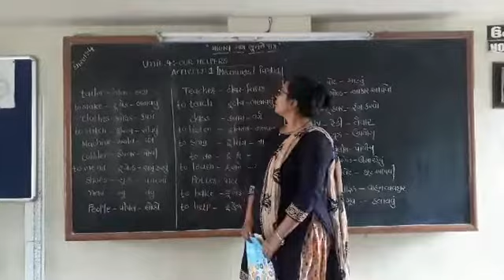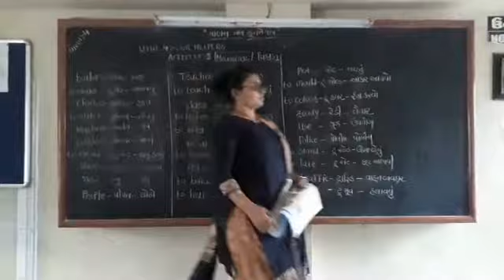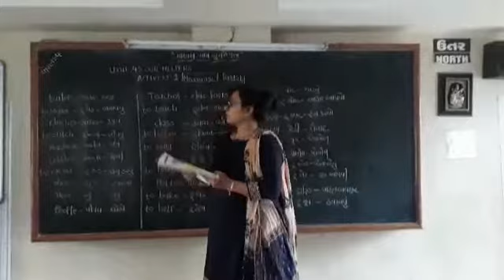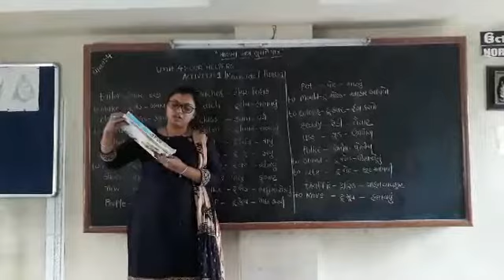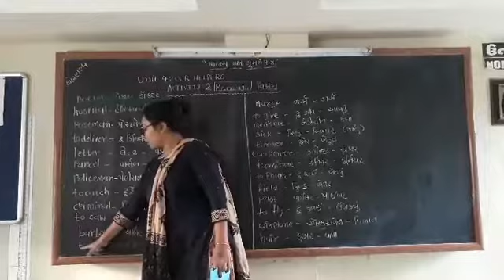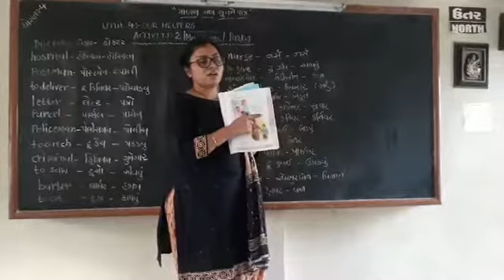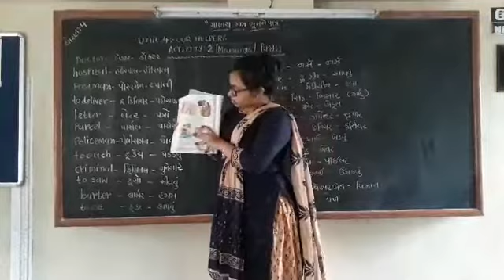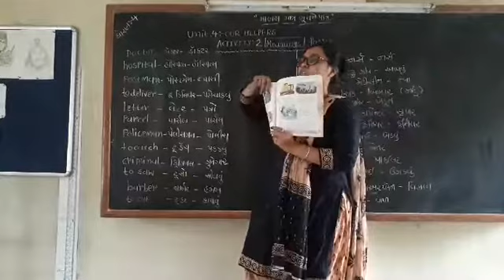shishukunj vidhyasankul std-4(sub-4)(Lesson-4)(act.-1 & 2)(book)(part-1)(12/12/20)sem-2